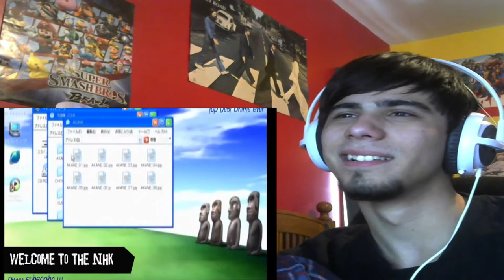FUNNY STUFF KEN TI | Anime on Crack compilation #3 REACTION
Upon request from a subscriber named ken ti, I am reacting to one of his anime cracks, gotta say its pretty funny, you can watch it